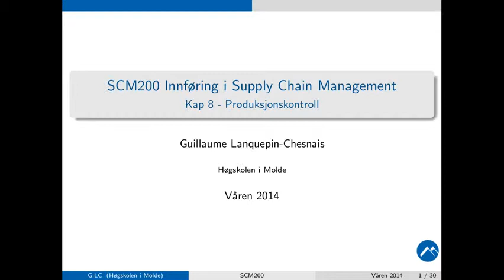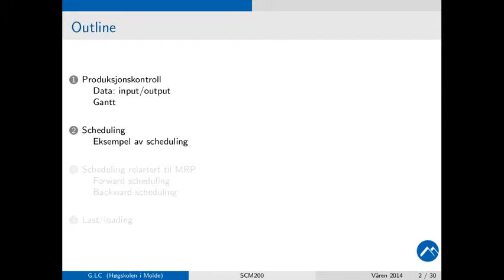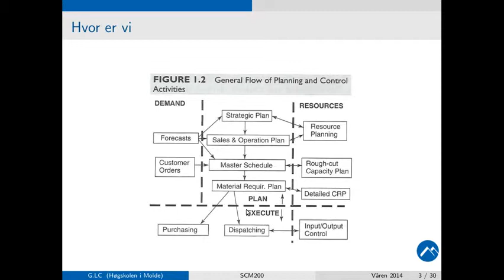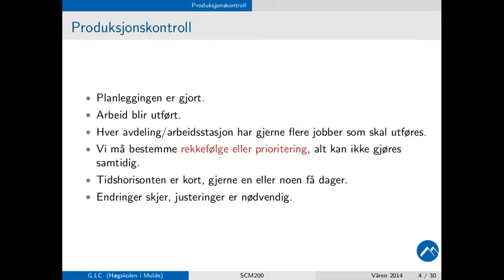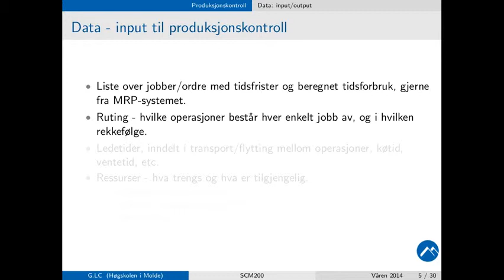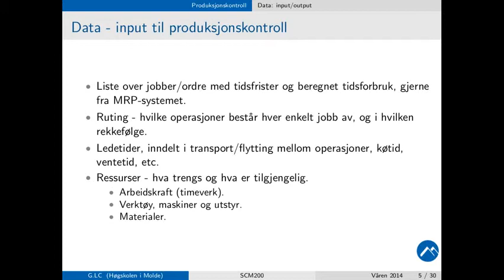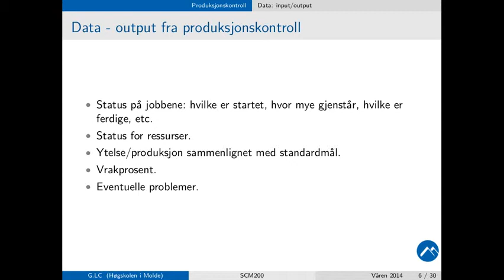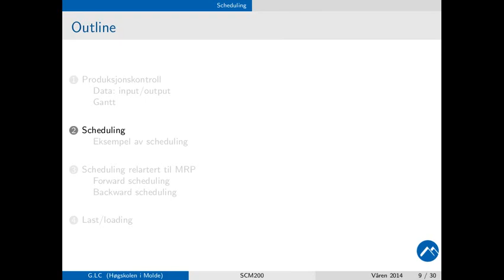801 input og output (24. mars 2014)